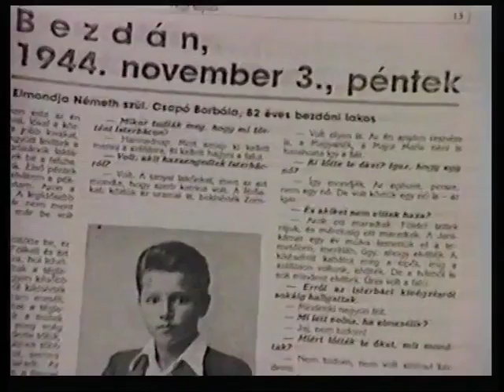Vajdasági dokumentumfilm - készitők (1986-1991)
S. Gordán filmje 2012

Dinovizija
Video Production Subotica